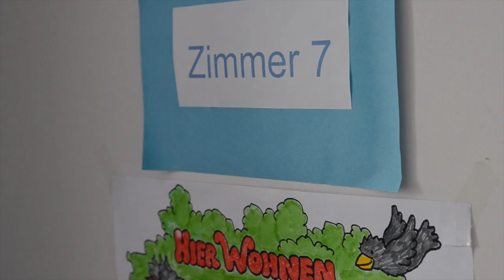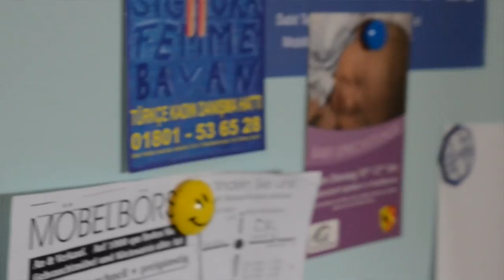Nach der Gewalt: Das Leben in einem Frauenhaus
Wenn Frauen zuhause Opfer von Gewalt werden, können sie diese Situation nicht lange aushalten. Zumindest sollten sie das nicht tun. Von häuslicher Gewalt betroffene Frauen finden Ruhe und Schutz in Frauenhäusern. Dort können sie das Erlebte so gut es geht verarbeiten.